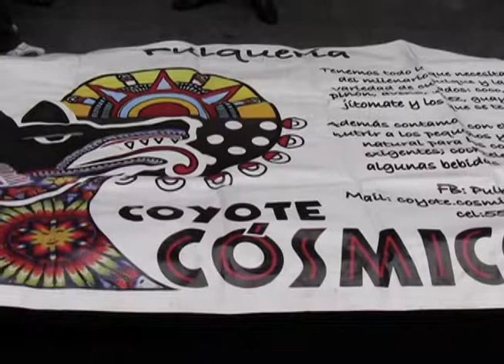Con pulque celebran autoridades del GDF al Ajolote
En el Antiguo Palacio de la Autonomía de la UNAM se realizó esta exposición artística sobre el Ajolote especíe endémica de Xochimilco. Como dato curioso el pulque del festejo corrió a cargo de Pulkes Cósmicos.